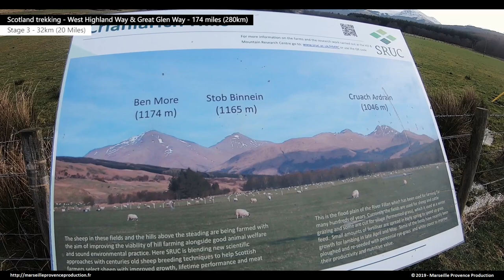Stage 3 - Scotland Trekking - West Highland Way & Great Glen Way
Stage 3 of French report 100% inside on the "West Highland Way" and the "Great Glen Way". A total distance of 174 miles (280km) traveled in March in the cold, snow, rain, sun and good mood.
3ème étape du reportage en français 100% inside sur le "West Highland Way" et le "Great Glen Way". Une distance totale de 280km parcourues en mars dans le froid, la neige, la pluie, le soleil et la bonne humeur.